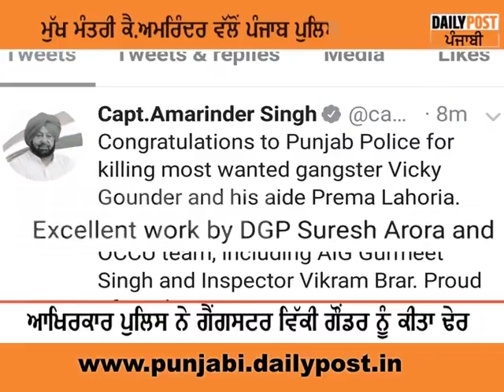Gangster Vicky Gunder killed by police ...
Gangster Vicky Gunder killed by police ...For All the Latest News Download Daily Post News App: